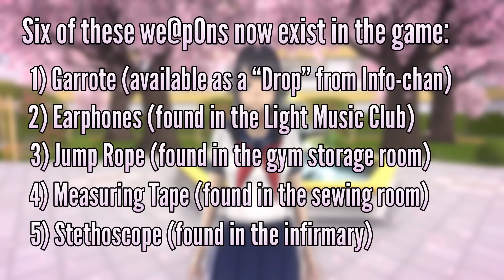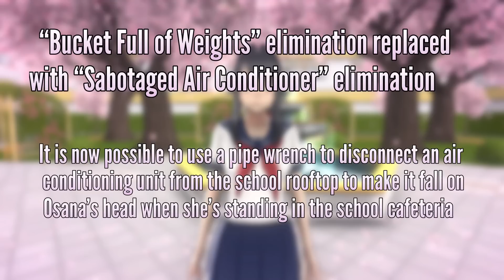New Strang_Iation Weap0ns! Garrote, Stethoscope, Earphones, Tape and Jump Rope! | Yandere Simulator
This was a great update :D
This is from the July 6th 2023 update.

Music used in this video:

Old Main Menu Music V1

Schoolday 8 by Ferret Entertainment